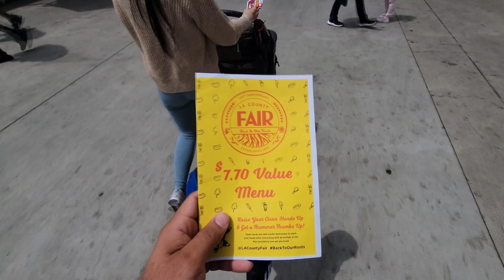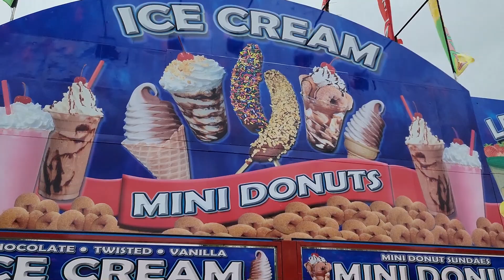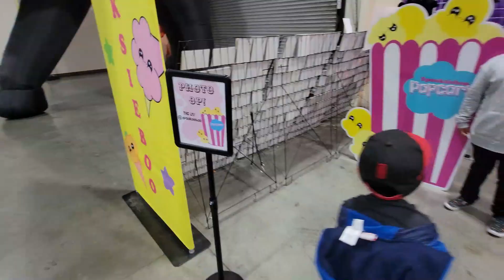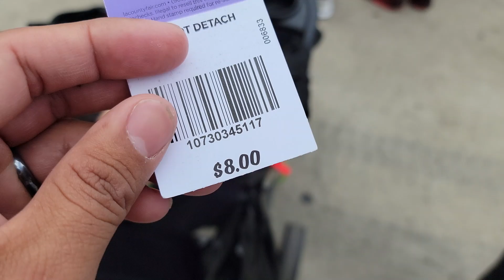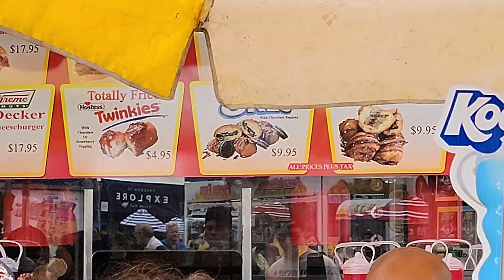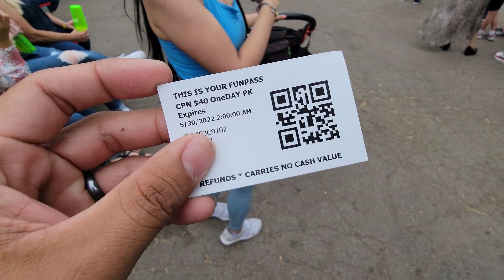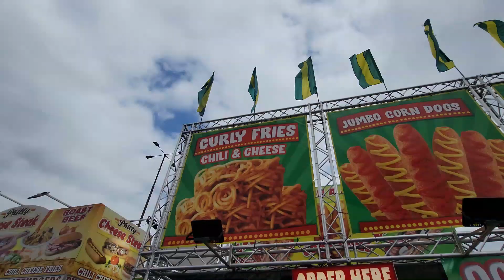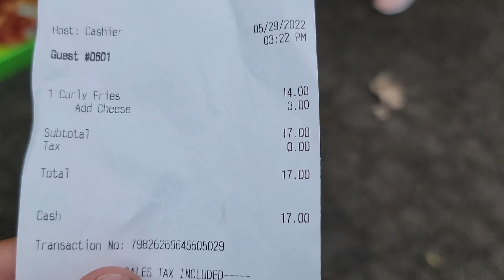LA County Fair 2022 Fairplex Pomona